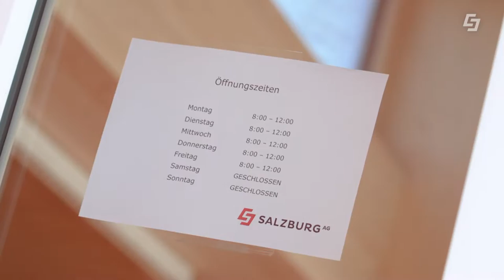Hinter den Kulissen - ServiceCenter 📞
Haben Sie Fragen? Im Callcenter des GreenTech Unternehmens Salzburg AG werden Sie bei Ihren Anliegen fachgerecht beratet. Egal ob per E-Mail oder per Telefon - die Mitarbeiterinnen und Mitarbeiter der Abteilung Customer Care bearbeiten Ihre Fragen. Von einfachen Anliegen bis hin zu komplexeren Abrechnungen wird hier alles unternommen, um den Kundinnen und Kunden bestmöglich weiterzuhelfen. Das neue Call-Center in St. Michael im Lungau ist seit kurzer Zeit auch für die Beratung im Einsatz.

00:00 Begrüßung
00:26 Vorstellung
02:05 Call-Floor
03:31 Aufgaben
05:56 Backoffice
07:05 Kundencenter
07:18 Infopoint Golling
08:09 Callcenter St. Michael
10:25 Abschluss